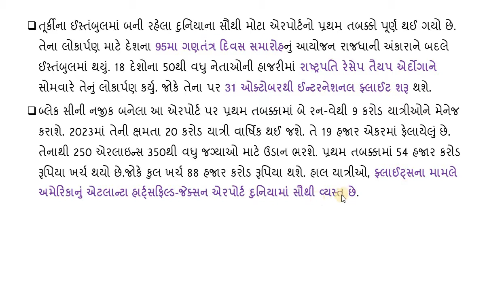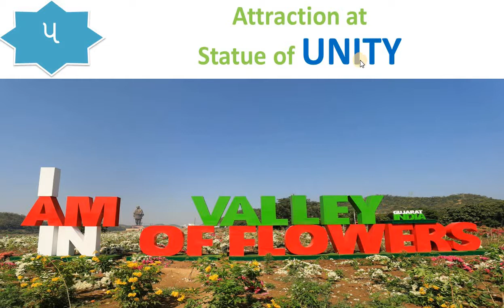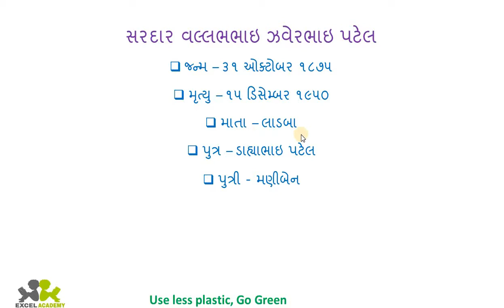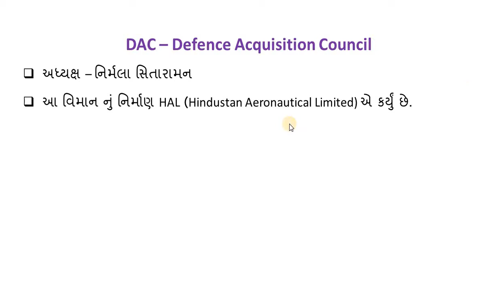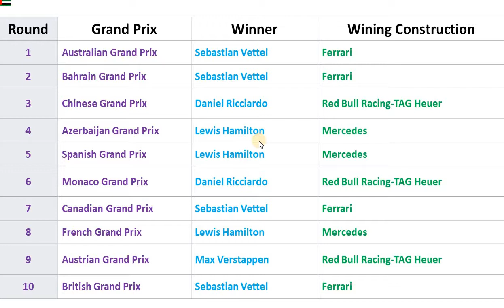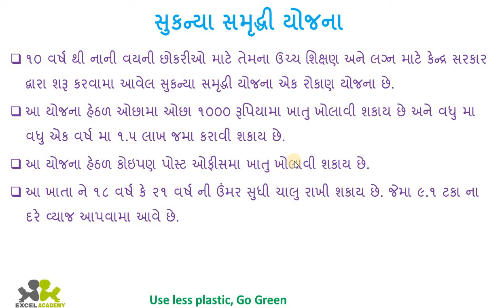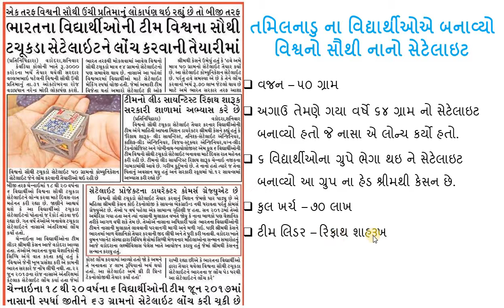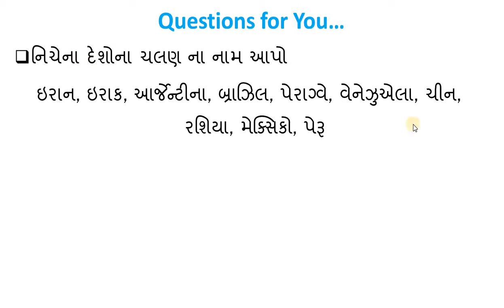ડેઇલી ગુજરાતી કરન્ટ અફેર્સ ૩૦ ઓક્ટોબર ૨૦૧૮